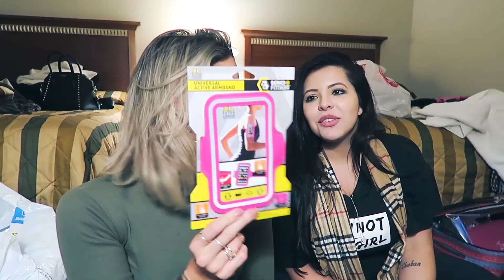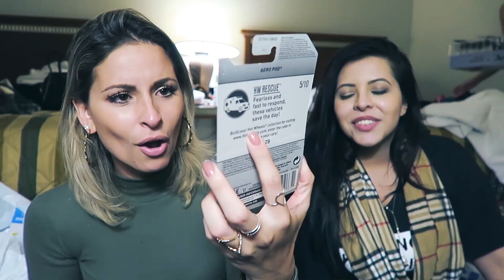Loucura! COMPRINHAS de até 5 dólares em NY!!!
Artist: Nicolai Heidlas and Alvaro Angeloro
Title: Feeling Free